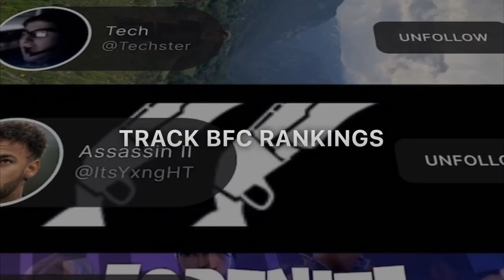The Battle of FaZe in the BFC! (Sway vs Dubs & Megga for $5,000)